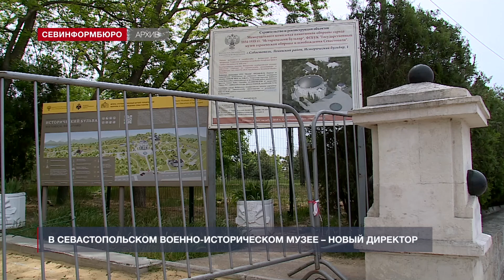Новый директор Севастопольского военно-исторического музея-заповедника – Александр Барков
В свои полномочия вступил новый директор Севастопольского военно-исторического музея-заповедника. На должность назначен бывший советник председателя Российского военно-исторического общества Александр Викторович Барков. Об этом в среду официально сообщила пресс-служба федерального учреждения, объединяющая музейные комплексы двух оборон нашего города.